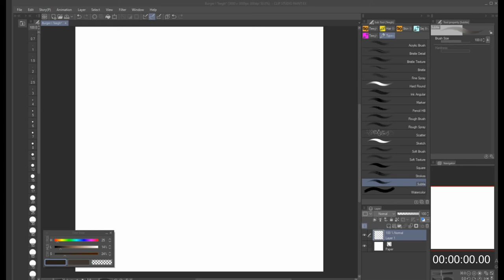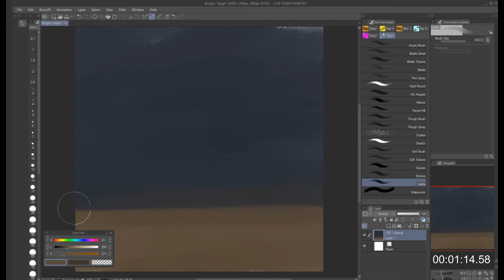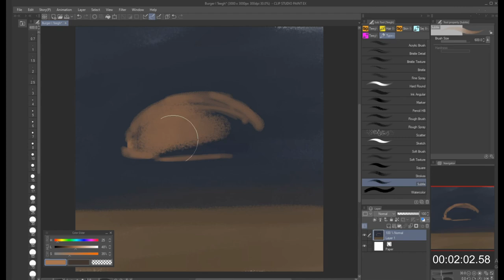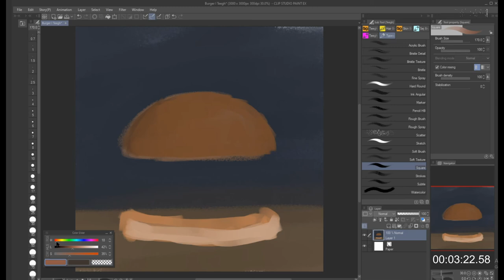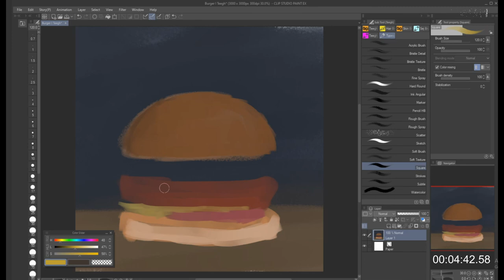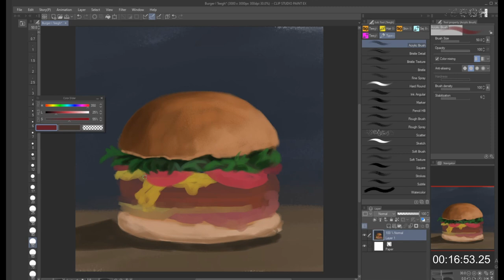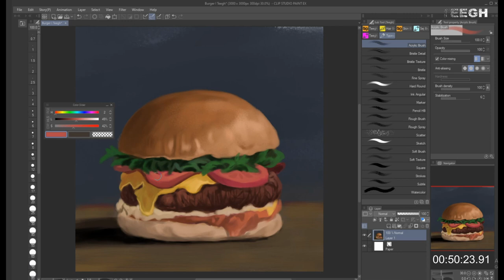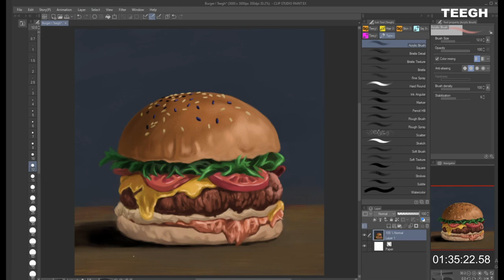Painting Burger / Realtime / Clip Studio Paint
🖍Programs/Equipment:
Clip Studio Paint EX
Wacom tablet
OBS